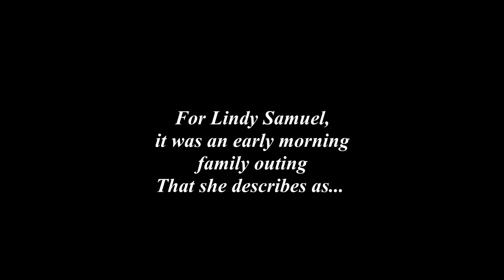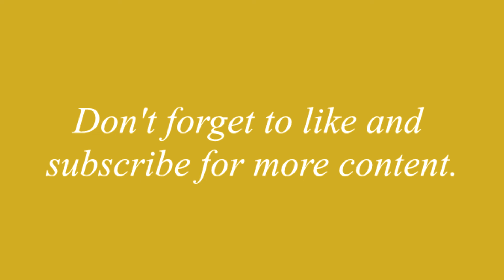An Early Morning Trip - Growing Up in St. Lucia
Each story adds another chapter to the living library, giving us insight and painting a picture of lives and things we may never read in a book.

Lindy's story of a family outing on a crisp St. Lucian morning before sunrise is one of those chapters.